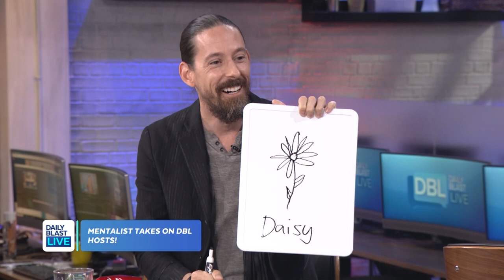Mentalist Wayne Hoffman Reads Our Minds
Mentalist Wayne Hoffman joined our panel, and we were left mind-blown after he read our minds!